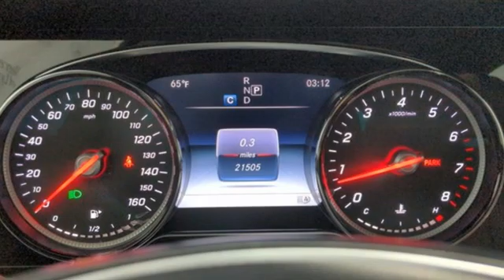Certified 2018 Mercedes-Benz E-Class Lynnwood WA Seattle, WA L5405P - SOLD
Year: 2018
Make: Mercedes-Benz
Model: E-Class
Trim: E 300 4MATICA®
Engine: 4 2.0 L
Transmission: Automatic
Color: Selenite Grey Metallic
Interior: Nut Brown / Black
Mileage: 21497
Stock #: L5405P
VIN: WDDZF4KB6JA448045
*FACTORY CERTIFIED PRE-OWNED!* 1 Year Unlimited Mile Warranty on top of any remaining portion of the original 4-year/50,000-mile warranty. This is a beautiful Selenite Grey E300 4MATIC(R) with Nut Brown/ Black MB-Tex and accented with Natural Grain Black Ash Wood Trim. It is a one owner vehicle with no accidents or damage reported to CARFAX. It is nicely equipped with: Premium 1 Package $2,850: Keyless Go Comfort Pack, Parking Package (RVC &Parktronic), Blind Spot Assist, Active Parking Assist, Hands-Free Access, Electric Trunk Closer, KEYLESS-GO, Inductive Wireless Charging w/ NFC Pairing, AMG Line Exterior: AMG Body Styling, Mercedes-Benz Star in Grill $650, Sport Interior, Sport Exterior, Perforated front brake discs &front brake calipers, AMG Body Cladding, Night Package: High-Gloss Black Elements: Front Wing, Lamellas, $300, Night Package Steering 18 AMG 5-Spoke Wheels w/ Black Accents, All-Season Tires, Rear Spoiler $350, Rearview Camera, Panorama Sunroof $1,000, Steering Wheel Shift Paddles, Heated Steering Wheel $250, Black Headliner, Adaptive Highbeam Assist $250, Lowered Suspension w/ Selective Damping, Natural Grain Black Ash Wood $150, Center Console in Natural Grain Black Ash Wood, Burmester(R) Surround Sound System $850, Heated Front Seats SUBTOTAL $62,820 DESTINATION &DELIVERY $995* TOTAL $63,815 **1.99 percent APR for 36 months at $28.64 per month per $1,000 financed to Mercedes-Benz Certified Pre-Owned CPO Qualified customers only. Certified Pre-Owned (CPO) model Year (18, 19, 20 A, C, E, CLA, GLA, GLE, GLC, GLS, S) Not everyone will qualify. Excludes leases and balloon contracts. Minimum finance term applies. Available only at participating authorized Mercedes-Benz dealers through Mercedes-Benz Financial Services (MBFS). Subject to credit approval by MBFS. Must take delivery of vehicle before November 30th, 2021. Rate applies only to Mercedes-Benz Certified Pre-Owned model vehicles listed. See your authorized Mercedes-Benz dealer for complete details on this and other finance offers.Above CPO Payment Credit offers are valid November 2, 2021 through November 30, 2021. Program may be used in conjunction with CPO APR and CVP-CPO APR offers effective November 2, 2021 through November 30, 2021. Applies to all credit Tiers. Only applies to Certified Pre-Owned vehicles listed above and 2021 Payment Credit Program offer only applies to eligible vehicles financed through Mercedes-Benz Financial Services, under a Retail Installment Contract entered into and dated within the program period.

Address:
17800 Highway 99